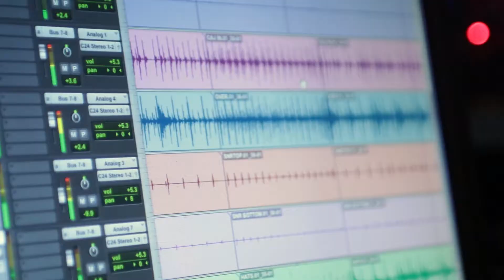Red Canvas - Over Blood (Teaser 2)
Second teaser for the documentary, it's coming up. soon!!